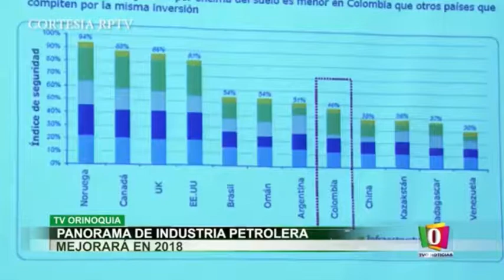PANORMA DE INDUSTRIA PETROLERA MEJORARÁ EN 2018